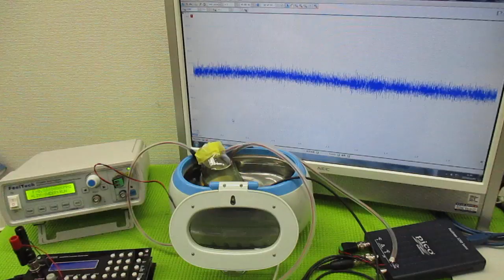超音波と間接容器による、ナノレベルの攪拌技術